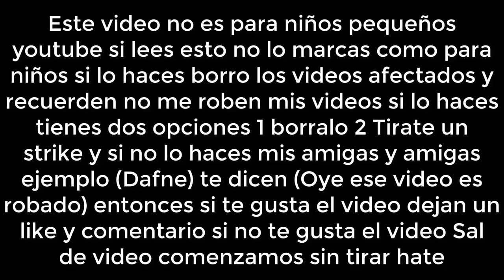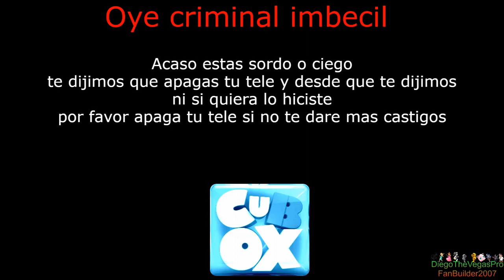[FALSO] Pantalla antipirateria de Cubox (Chile, 2013-2019)